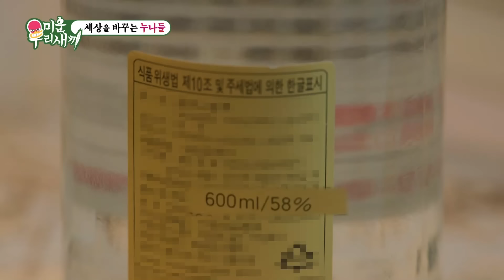[습콕📌] 🙍‍♂️따님을 제게 주십쇼! 🙎‍♀️나 말고? 레전드 매운맛 누나들 등장🔥!